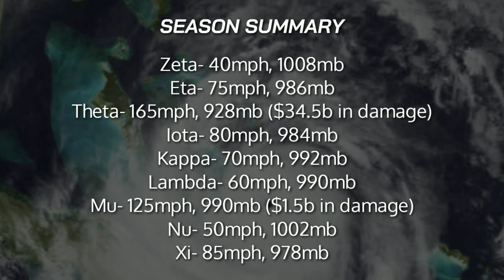2045 Hypothetical Atlantic Hurricane Season (Kiko Snowe)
The longest animation yet.
A season that doesn't think going to the beginning of Greeks is enough.
And major hurricanes must happen.

What you thought you knew about active seasons will change once you see this.